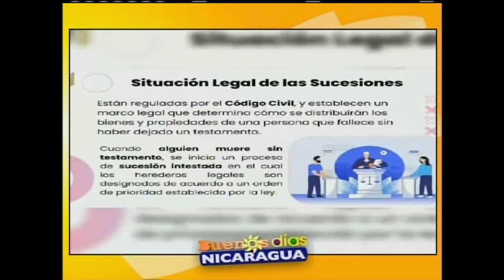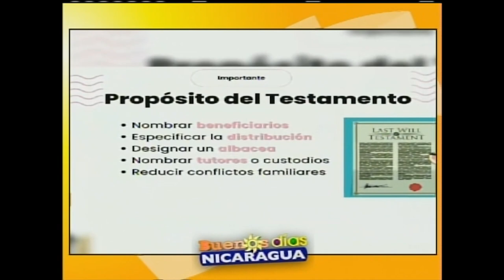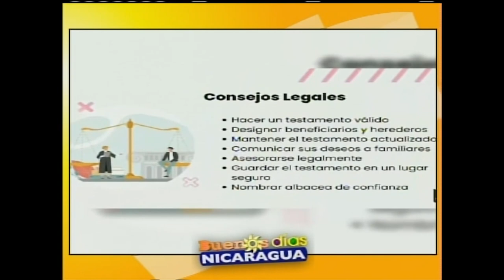Sucesiones en Nicaragua sin testamento, ¿Qué hacer legalmente?